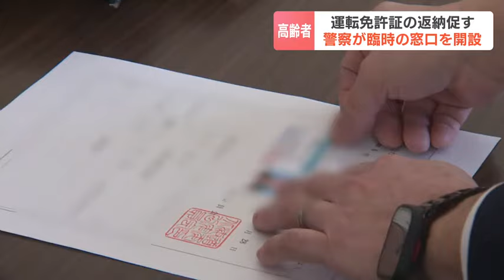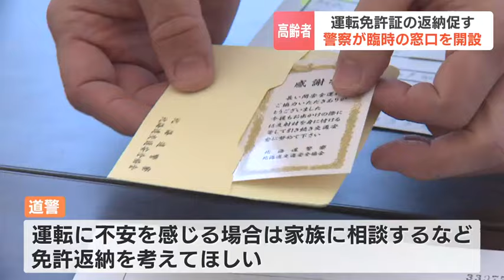高齢ドライバーの運転免許返納へ市民会館に１日限定窓口 北海道では去年2520件の事故も自主返納は減少傾向 北海道恵庭市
高齢ドライバーの運転免許証の返納を促そうと、28日、北海道恵庭市に臨時の窓口が開設されました。

　千歳警察署が、恵庭市民会館に１日限定で設置した臨時の返納窓口では、60代から80代までの８人が、運転免許を自主返納しました。
　臨時窓口は、遠方に住む高齢者などを対象に、警察署へ行く負担を軽減するために設けられるものです。

免許返納した人
「去年２回くらい塀にこすったりした、これでは危ないなと思って」

　道警によりますと、去年の高齢ドライバーによる交通事故は、2520件と、その前の年から増えました。
　一方、運転免許を自主返納した高齢ドライバーは、2019年以降、減少傾向にあります。

　車の安全性の向上、そして、バスの減便などが決まる中、生活への支障を避けたいなどの理由で、車を持ち続けようとする人がいるためとみられます。
　ただ、道警は、運転に不安を感じるようになった際は、家族に相談するなどして免許証の返納を考えてほしいと呼びかけています。2024年02月28日(水) 17時33分 更新